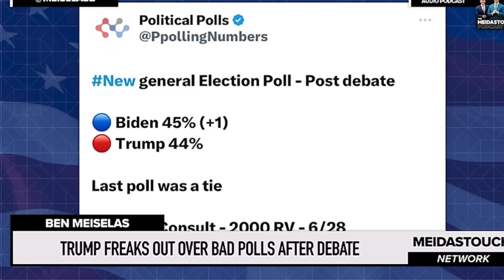Biden is up in polls and looking better than Trump post-debate. Also, Gavin Newsome is on standby.